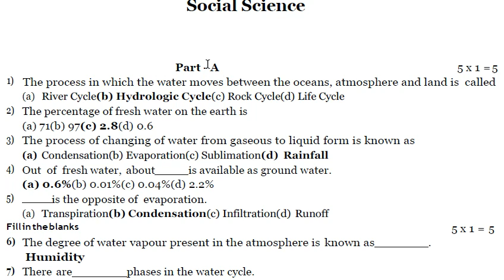8th Social Science Term 2 Question and Answer